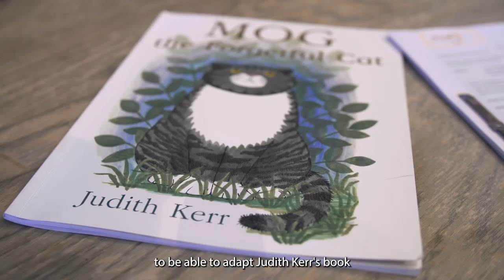Judith Kerr's Mog The Forgetful Cat | 14 – Sat 18 Feb | Teaser Trailer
Mog is a very forgetful cat. She forgets that she has a cat flap, she forgets that she’s already eaten her supper, and she forgets that cats don’t have eggs for breakfast every day. Bother that cat!

But Mog’s forgetfulness can come in handy.

Join Mog and the Thomas family on a journey through one year in the life of a really remarkable cat, as she catches a burglar, gatecrashes a cat show, goes to the V.E.T. and gets to eat lots and lots of eggs. Everyone’s favourite cat might be forgetful, but she certainly has a lot of adventures, and she loves her family very much.

The Wardrobe Ensemble (Robin Hood: Legend of the Forgotten Forest) adapt Judith Kerr’s beloved and iconic stories for the stage, in a lively and enchanting production directed by Jesse Jones and Helena Middleton with songs, live music and a menagerie of creatures little and large. These timeless tales of family and friendship are brought to life to allow a new generation of children to fall in love with Mog.

Based on the bestselling Mog picture book series by Judith Kerr, published by HarperCollins Children’s Books.

★ ★ ★ ★ A miaow-vellous musical treat
The Guardian

BOOK NOW
Suitable for ages 3+